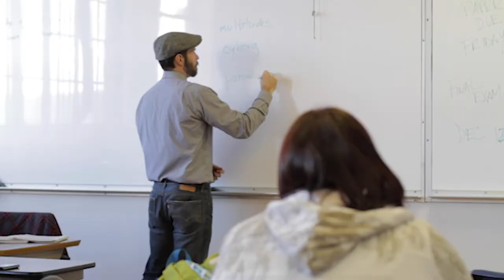Meet Finlandia University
Finlandia University is a private, not-for-profit, HLC accredited, liberal arts university. FinnU is located in Michigan’s northernmost region, the Keweenaw Peninsula, and was founded in 1896 by Finnish immigrants as Suomi College.

Interested? Visit us online at finlandia.edu